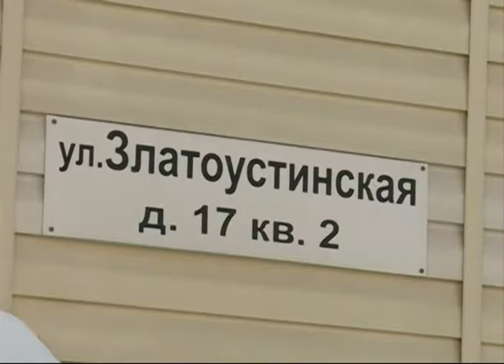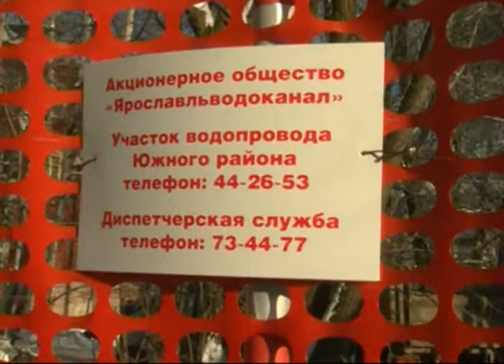25.01.2018 г. Городской канал 360 Ярославль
Сначала подземные сети, только потом - дороги. В Ярославской области стартовал первый этап реализации федеральной программы "Безопасные и качественные" дороги. Первыми на участки, попавшие в этот проект в 2018 году, вышли сетевики - для того, чтобы не вскрывать новый асфальт по горячим следам, подготовку коммуникаций необходимо провести до начала дорожных работ.